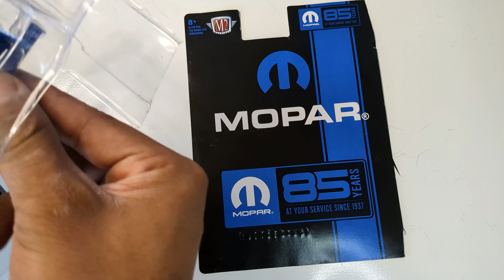Dodge A100 | M2 Machines | Unboxing